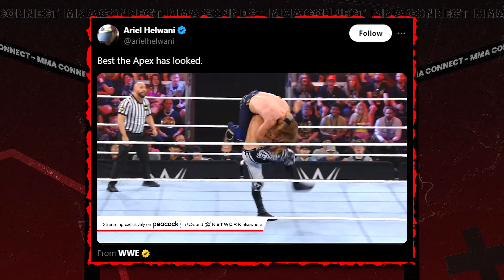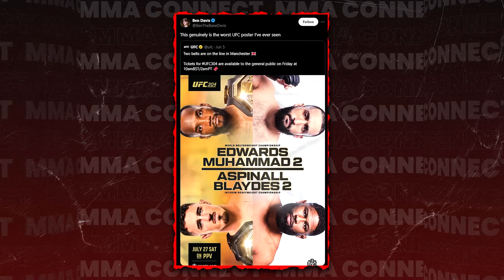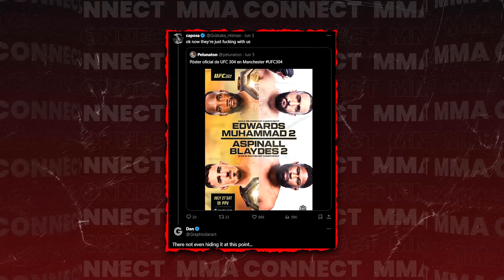MMA COMMUNITY REACTS TO LOGAN PAUL VS BRADLEY MARTYN, DANA WHITE ON TONY FERGUSON VS MICHAEL CHIESA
Logan Paul and Bradley Martyn appeared to settle their differences with a discreet altercation, marking a surprising turn of events in their relationship. Mike Majlak, a close associate of Paul, shared a brief clip showing the two embracing, suggesting that the confrontation was a necessary step to reconcile. In the video, Paul remarked, "sometimes boys gotta be boys," implying that their scuffle was a means to resolve their dispute.

Reactions from fans varied. While some believed Paul had the advantage due to his background in wrestling and boxing, others questioned the authenticity of the encounter, noting the absence of visible injuries. Despite the speculation, subsequent footage hinted at Paul's confidence in his victory, further fueling the debate among fans.

As the public eagerly awaits official statements from Paul and Martyn regarding the outcome of their private altercation, the shared videos continue to stir curiosity and discussion. Regardless of the result, it appears that the two social media personalities have temporarily set aside their differences, leaving fans intrigued by any potential developments.

In a separate domain, UFC CEO Dana White expressed his hope that Tony Ferguson's upcoming bout at UFC on ABC 7 will mark the end of his career. Ferguson, who has faced a string of losses, is set to fight Michael Chiesa in August. White emphasized his desire for Ferguson to retire, regardless of the outcome of his upcoming match, as he aims to avoid setting an unwanted UFC record.